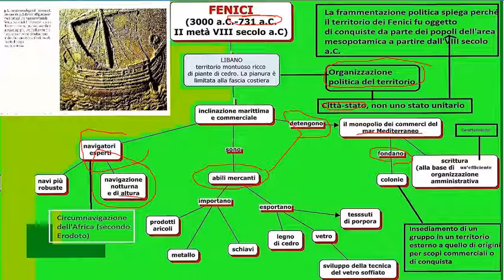Presentazione orale della civiltà dei Fenici con il supporto di una mappa concettuale